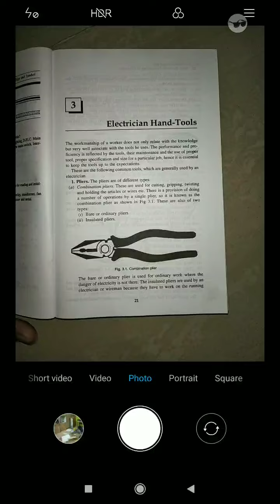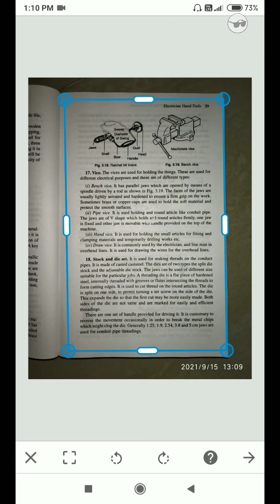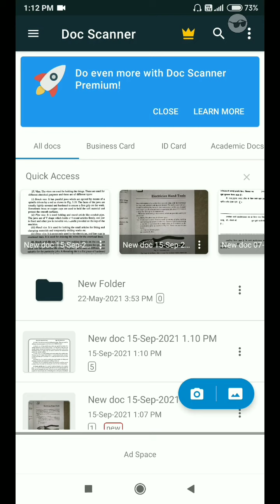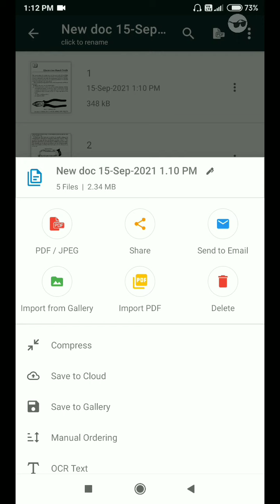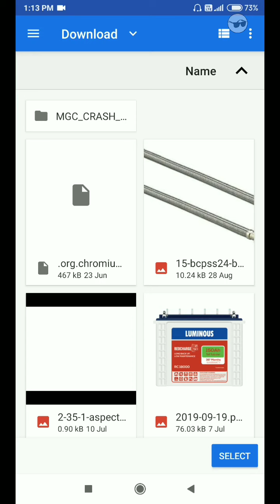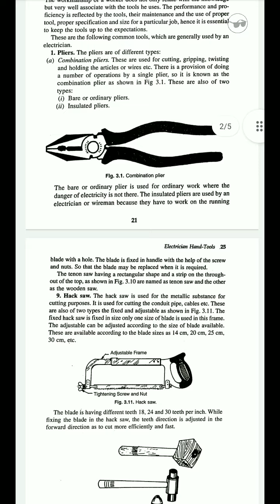Phone me pdf kaise banaye /mobile se pdf kaise banaye /phone se pdf kaise / Blackglass Reviews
watch My instagram Profile to view beautiful Dslr clicked Photos -